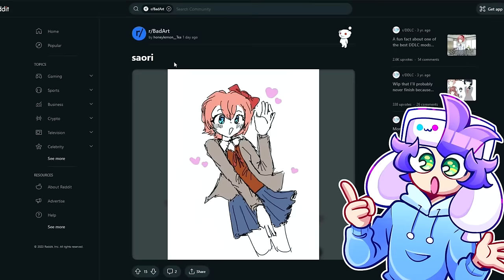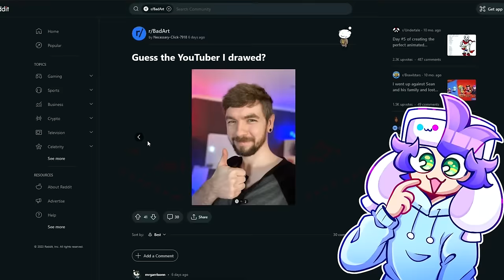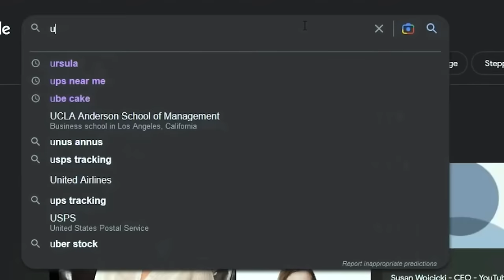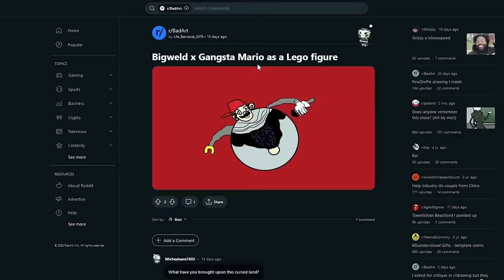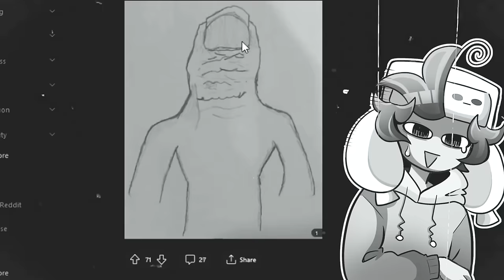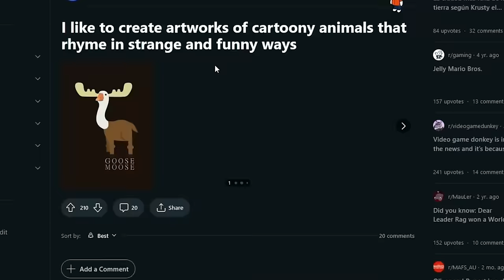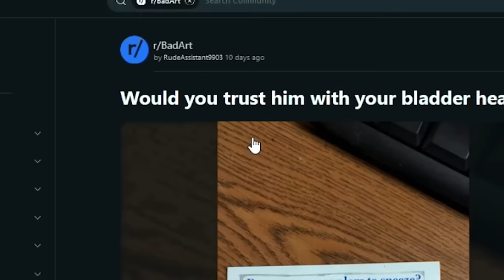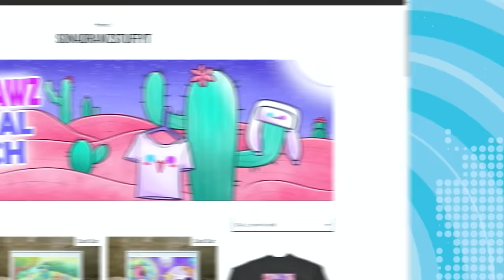THIS ART IS SO BAD IT'S FUNNY....🤣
LOOKING AT BAD ART.